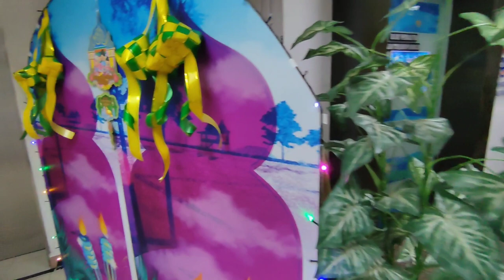RayaASYIKfm | Sebalik tabir open house raya asyikfm ASYIKfm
Jom layan disebalik tabir, Majlis Raya ASYIKfm .kami adakan secara kecil-kecilan di perkarangan pejabat kami, utk warga Wisma Radio. Terima kasih kepada yang datang